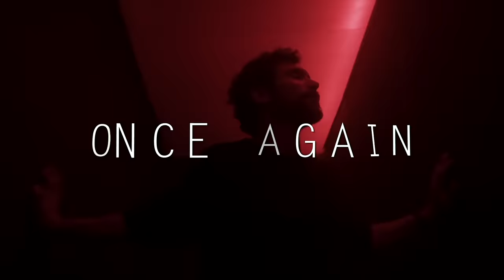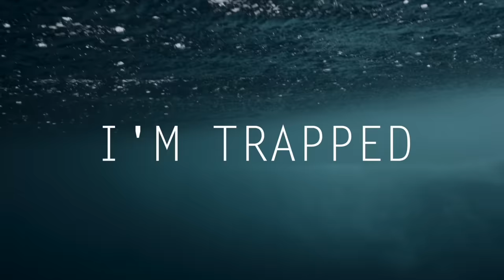Appeal To Authority - The Weight (Official Lyric Video)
The official lyric video for the new single "The Weight" performed and written by Appeal To Authority.

Lyric Video Thomas Crane / A killDevil Films Production @KillDevilFilms

Featuring guest vocalist Drake Shirley of "Right Here Right Now" @RightHereRightNow-Band

Larry Schroeder - Vocals, Guitars and Keys
Stan Martell - Bass
Mark Nunnally - Drums